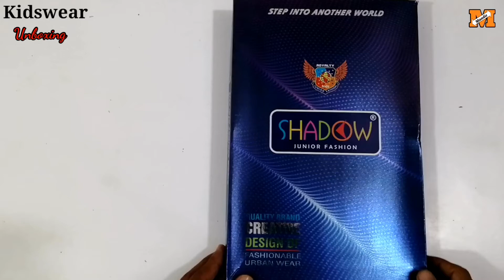baba suit new fashion dress 2020 | children dress design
Hello friends

Welcome to your channel man mandir

in this channel. you will get to see new childrens clothes.

wholesale customer please visit in Ahmedabad  wholesale  market

new design cloth in box packing
Kids girls new fashion dress unboxing
new fashion dress for girls 2020
kids dress design
new model childrens dress
designer dresses for girls child
designer kids clothes boutique
baba suit new fashion dress
boys new dress design
kidswear new design 2020

Kidswear top wholesale market in Ahmdabad

1. m.g market ghee kanta
2. padmavti market ghee kanta
3. karnavti platinum ghee kanta
4. visnu laxmi market ghee kanta
5. rajlaxmi complex ghee kanta
6. mhalaxmi market ghee kanta
7. ravdi bazar kalupur